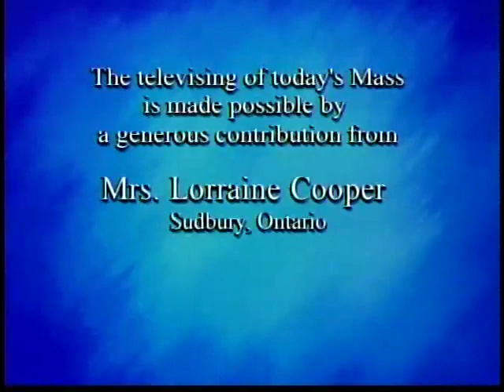Daily Mass, Monday 14 February 2011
Fr. Please consider a donation to support production of Daily Mass: 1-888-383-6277 National Catholic Broadcasting Council, 21 Dunlop Street, Richmond Hill, Ontario L4C 2M6, a registered Canadian charity